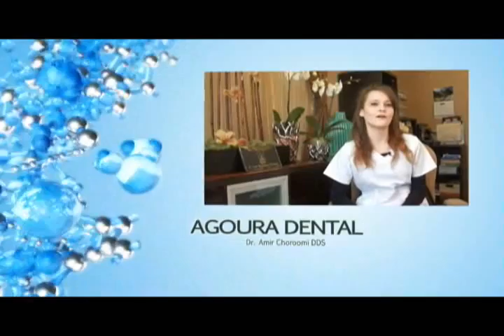Malibu Dentist Tooth Impaction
Agoura Dental

ntal Practice
%///50_342^98*400000^sin48 +61{tan42}____^5*30000@2_14%900000sin%34